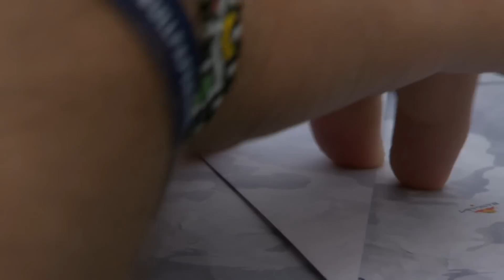Red Bull Paper Wings World Finals 2012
Red Bull Paper Wings World Finals 2012 ha riunito in un Hangar di Salisburgo 83 ragazzi da tutto il mondo che si sono sfidati a colpi di aeroplanini di carta.
Scarica il video e i footage in HD, le foto in alta risoluzione e i comunicati stampa Red Bull con Lulop al